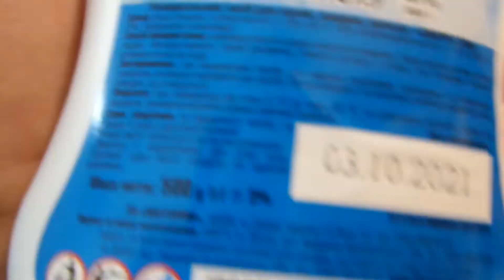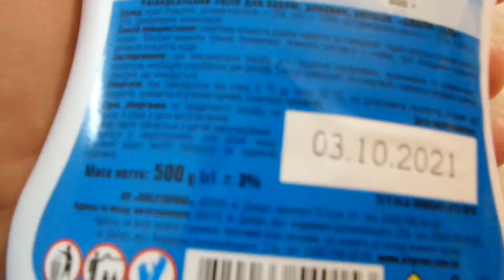I Фора Lana Сантри универсальный гель для чистки Santri universal gel куплено в Украине 20211208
Фора Lana Сантри универсальный гель для чистки и дезинфекции Santri universal gel for cleaning and disinfection куплено в Украине Ukraine